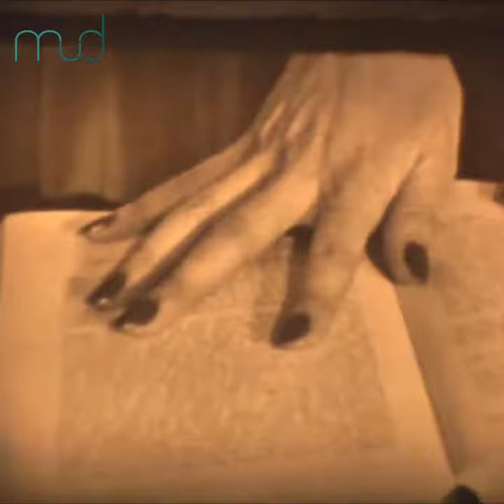PlayMUD - Maria Duschenes: pioneira da dança moderna no Brasil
Os vídeos do PlayMUD misturam divulgação, informação e documentos históricos, transformando a difusão da história da dança em um momento lúdico e enriquecedor.
A contribuição de Maria Duschenes para a história da dança é imensurável. Foi a responsável por trazer ao Brasil a Teoria do Movimento do húngaro Rudolf Laban (1879 – 1958) e o método Dalcroze Eurhythmics, do músico suíço Emile Jacques Dalcroze (1865 – 1950). Como educadora valorizava o repertório de movimento de cada aluno, num ambiente de pesquisa propício à criatividade para novas buscas. Introduziu a dança educativa nas bibliotecas públicas Infanto-juvenis e em outros espaços com o consistente projeto Dança/Arte do Movimento.
O Portal MUD é uma plataforma online desenvolvida para quem faz a dança acontecer no Brasil! Tudo sobre dança em um clique: história, memória, notícias, divulgação de eventos, um mural dos profissionais do setor, academias, empresas e a difusão de metodologias de renomados professores brasileiros. Acesse
VEJA TAMBÉM:

Um portal concebido para potencializar aprendizado, criatividade e inovação por meio de aulas de dança online de ballet, jazz, dança moderna, dança contemporânea, dança para crianças, danças urbanas. Cadastre-se e ganhe 10 dias gratuitos!

Um portal colaborativo que mapeia o setor da dança no Brasil, reúne e apresenta espaços, academias, empresas e os profissionais que constroem a dança no país.

Um portal de divulgação colaborativa de espetáculos, cursos, oficinas, palestras, fóruns, performances, ensaios abertos, audições, entre outros eventos relacionados a dança que acontecem pelo Brasil.

Um portal voltado à preservação da memória da dança brasileira por meio do compartilhamento virtual de acervos históricos.
Nosso instagram: @portalmud
Nosso facebook: /portalmud